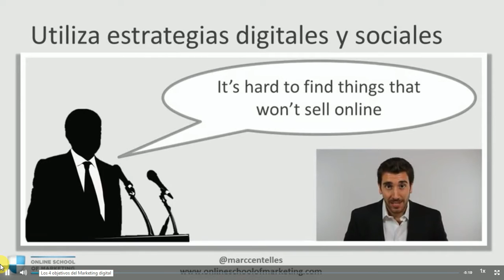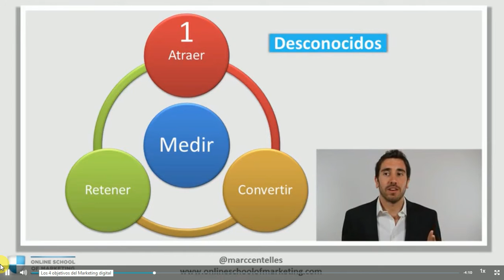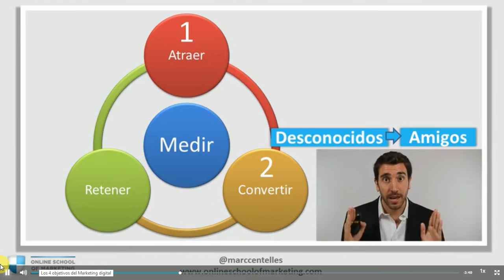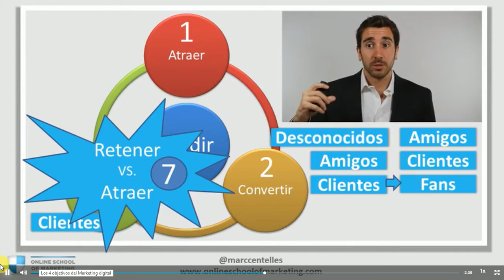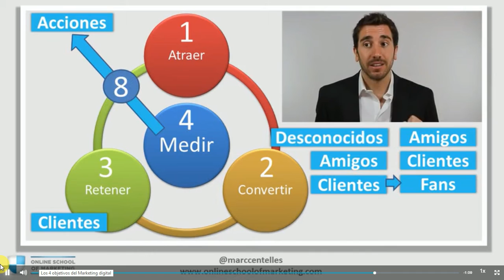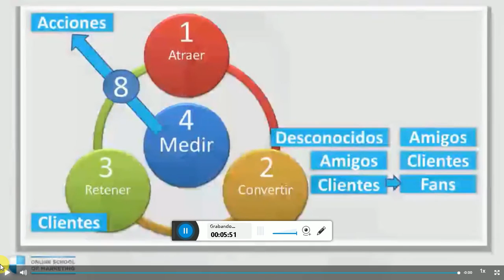Los 4 objetivos del Marketing digital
Atraer, convertir, retener y medir. Los cuatro objetivos del Marketing digital.